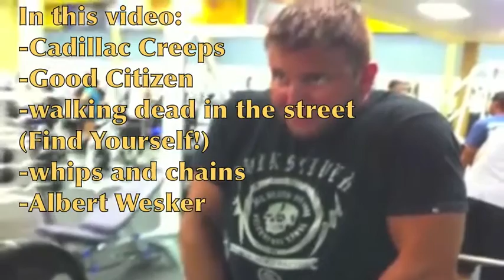zombicon 2012 video part 6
This departure from our exercise related material is a special event called Zombicon in Fort Myers Florida.  In this part 6, we show several clips with the bands we saw performing, Albert Wesker makes an appearance, zombi walking dead in the crowd, and much more.  If you went to the event, we may have caught your corpse in the video.